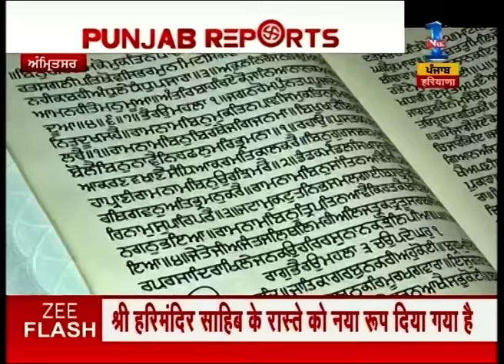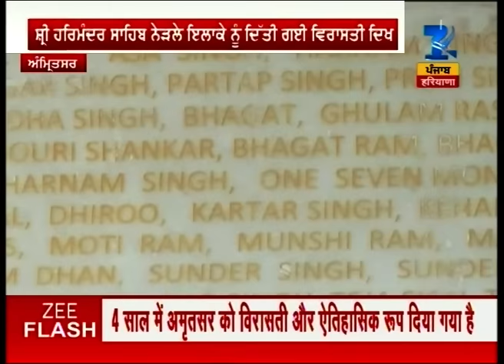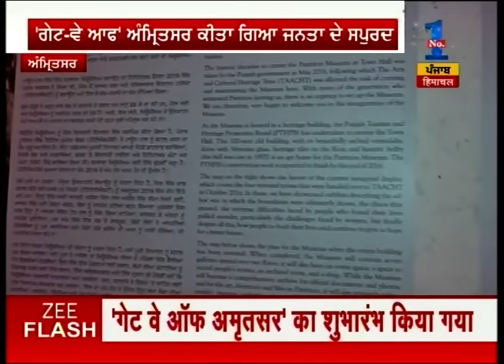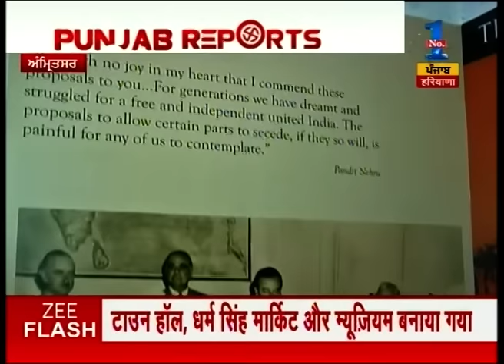Analysis of the Punjab govt's work in various constituencies | Part II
Analysis of the Punjab govt's work in various constituencies. Watch this special segment and get to know more here.